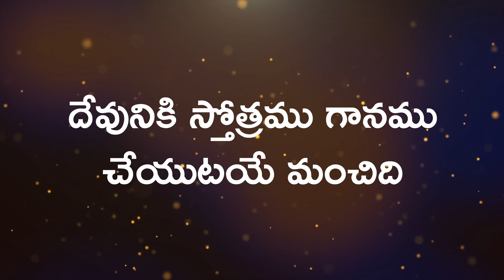Devuniki sthothramu gaanamu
We welcome you to Living Christ Church Ministries. Pastor.Palaparthi Suresh Babu was a Mechanical engineer who worked in UAE and apart from Job involved in youth ministry . God has given a vision and  called him for full time ministry. He obeyed Gods word and gave up his work to Lord and doing full time ministry. God has anointed Palaparthi suresh Babu to reach out to  people around the world .

🔸🔸♦️♦️Facebook: Palaparthi Suresh Babu                ♦️♦️🔸🔸
🔸🔸♦️♦️ Our app : Lcc Dubai                                           ♦️♦️🔸🔸

Lyrics:
దేవునికి స్తోత్రము గానము చేయుటయే మంచిది
మనమందరము స్తుతిగానము చేయుటయే మంచిది

యెరుషలేము యెహోవాయే కట్టుచున్నవాడని
ఇశ్రయేలీయులను పోగుచేయువాడని                ||దేవునికి||

గుండె చెదరిన వారిని బాగుచేయువాడని
వారి గాయములన్నియు కట్టుచున్నవాడని        ||దేవునికి||

నక్షత్రముల సంఖ్యను ఆయనే నియమించును
వాటికన్నియు పేరులు పెట్టుచున్నవాడని           ||దేవునికి||

ప్రభువు గొప్పవాడును అధిక శక్తి సంపన్నుడు
జ్ఞానమునకు ఆయనే మితియు లేనివాడని         ||దేవునికి||

దీనులకు అండాయెనే భక్తిహీనుల కూల్చును
సితారాతో దేవుని స్తుతులతో కీర్తించుడి               ||దేవునికి||

ఆయన ఆకాశమున్ మేఘములతో కప్పును
భూమికొరకు వర్షము సిద్ధపరచువాడని              ||దేవునికి||

పర్వతములలో గడ్డిని పశువులకు మొలపించెను
అరచు పిల్లకాకులకును ఆహారము తానీయును  ||దేవునికి||

గుర్రముల నరులందలి బలము నానందించడు
కృప వేడు వారిలో సంతసించువాడని                ||దేవునికి||

యెరుషలేము యెహోవను సీయోను నీ దేవుని
కీర్తించుము కొనియాడుము ఆనందించువాడని    ||దేవునికి||

పిల్లల నాశీర్వదించియు బలపరచు నీ గుమ్మముల్
మంచి గోధుమపంటతో నిన్ను తృప్తిగనుంచును   ||దేవునికి||

భూమికి తనయాజ్ఞను ఇచ్చువాడు ఆయనే
వేగముగను దేవుని వాక్యము పరుగెత్తును         ||దేవునికి||

వాక్యమును యాకోబుకు తెలియచేసినవాడని
ఏ జనముకీలాగున చేసియుండలేదని               ||దేవునికి||

If you are led by the spirit to support this ministry ,which will reach people around the world. CONTRIBUTE NOW !

Our account details :
Name : Palaparthi Suresh Babu
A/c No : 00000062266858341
Branch code : 005872
IFSC code : SBIN0005872

May the grace of god be with you at all times
Palaparthi Suresh Babu